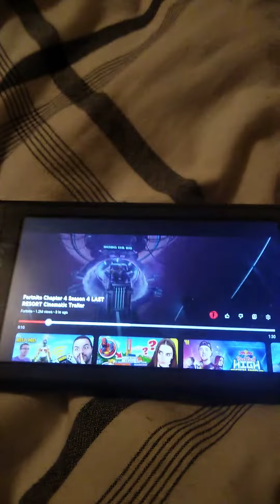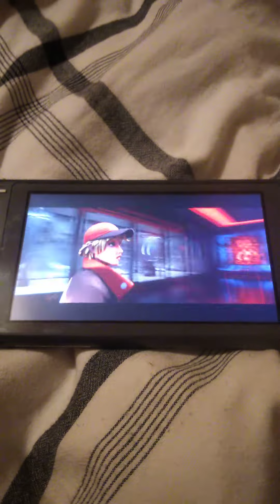Fortnite chapter 4 season 4 trailer